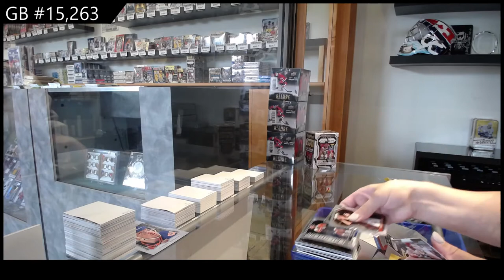20-21 Panini Prizm Baskeball Blaster 3 Box Break - C&C GB #15,263